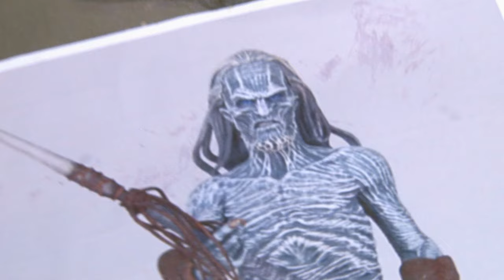Game of Thrones - Making of White Walkers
Op maandag 16 juni vielen White Walkers Amsterdam binnen. Zie hier de making of!